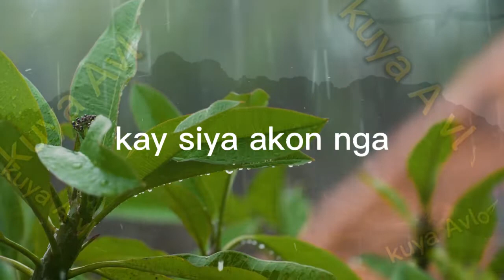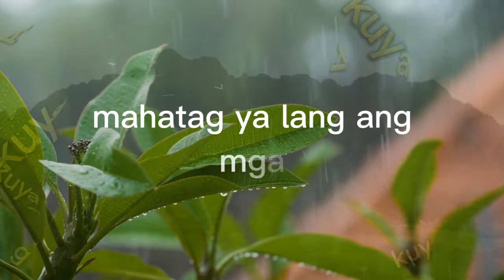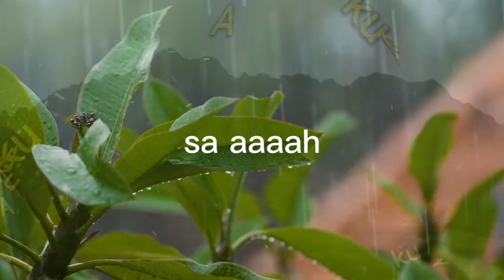👧 Salamat Gid NANAY 😍 Thanks....